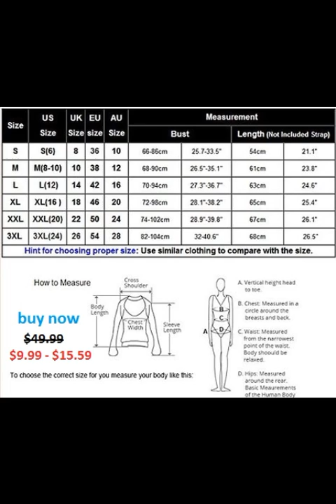prima donna lingerie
The Transparent Splicing Bow Stap Dress Lace Lingerie by Avidlove is a great piece. I ordered this product in a size XXL, and I think that it fit spot on for my body. I currently wear a size 16/18 in pants, and a size 38 H/I bra. This piece my body type well. Although my breasts did pop out of the top slightly I was not surprised about this because it is what I live with daily having the size of boobs I do. As a mother of three, 4 months old, 2.5 years old, and 5.5 years old I do not get to feel remotely sexy very often anymore. This piece of lingerie definitely made me feel sexy again!